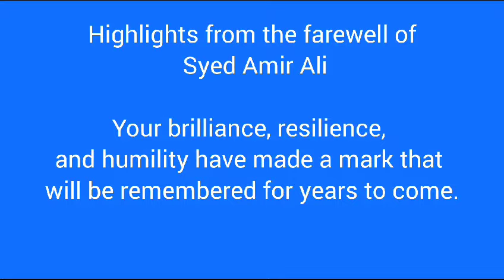BankIslami | Farewell CEO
Highlights from the farewell of Syed Amir Ali!

Your brilliance, resilience, and humility have made a mark that will be remembered for years to come.

Thank you for being the extraordinary leader and taking BankIslami to new heights.